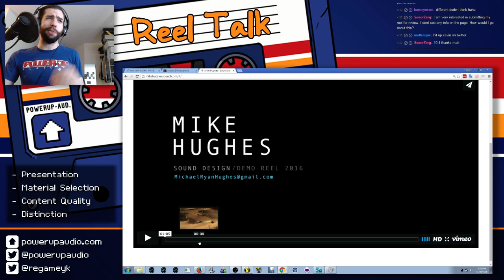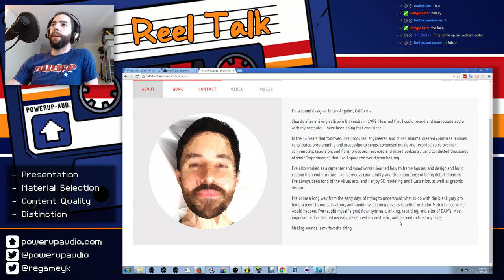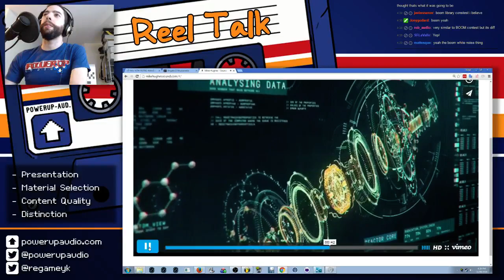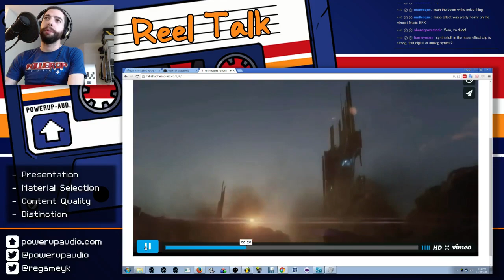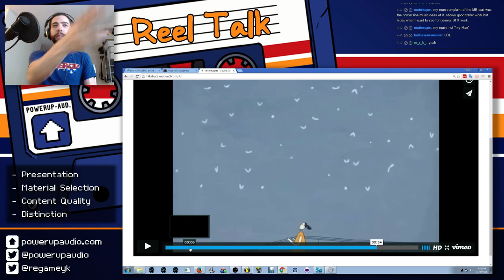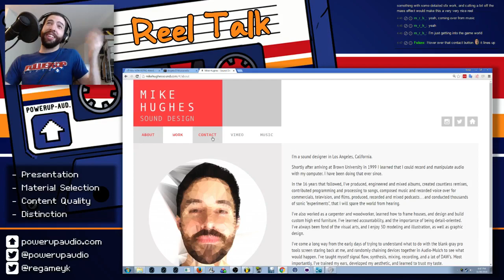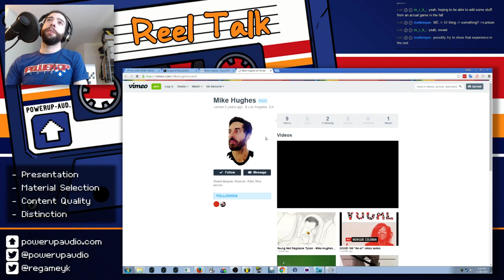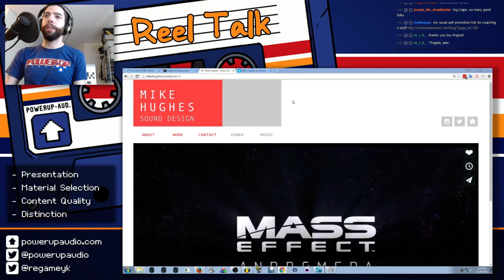Reel Talk 2016 - September 1, pt. 2 (Mike Hughes)